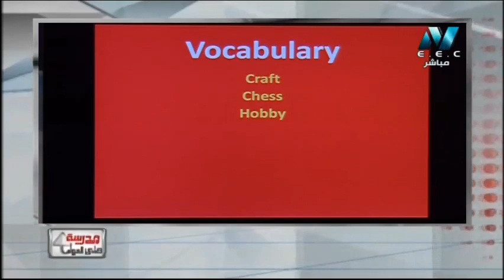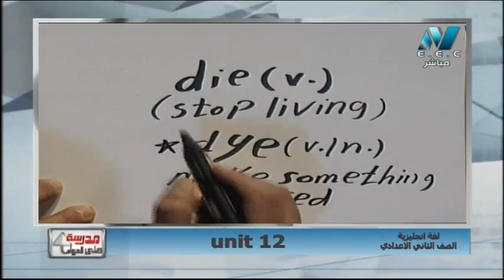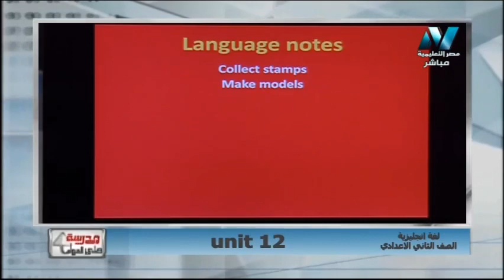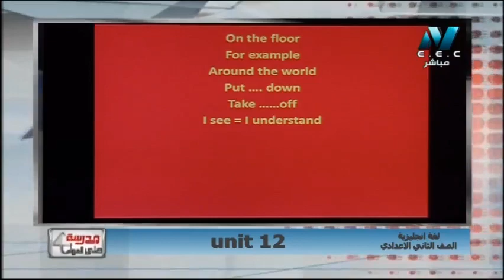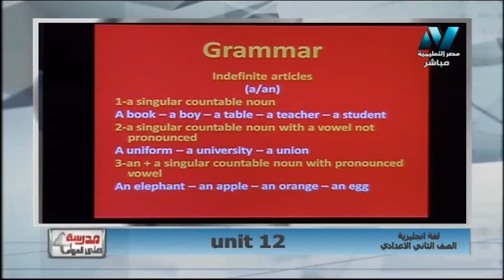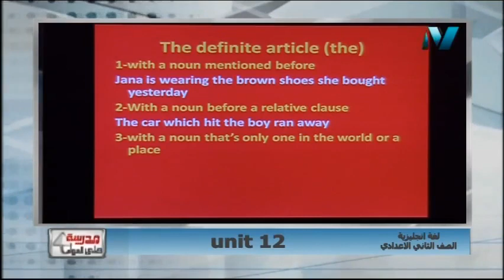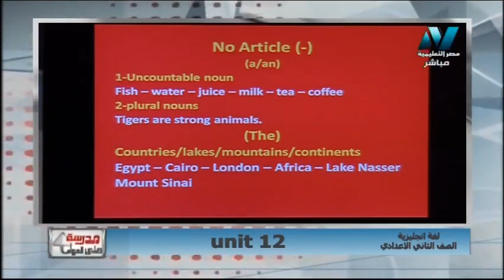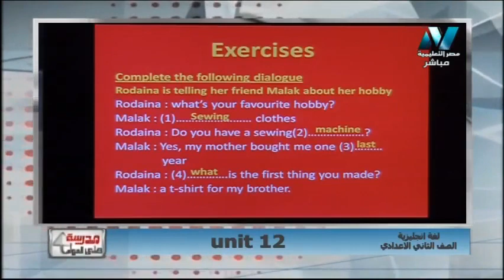لغة إنجليزية الصف الثاني الاعدادى 2019 (ترم 2) الحلقة 4 - Unit 12